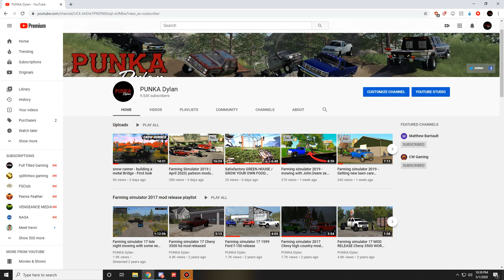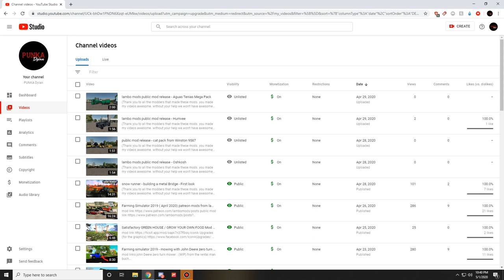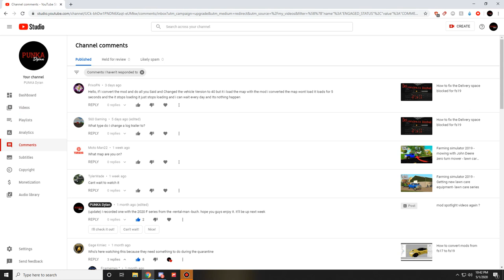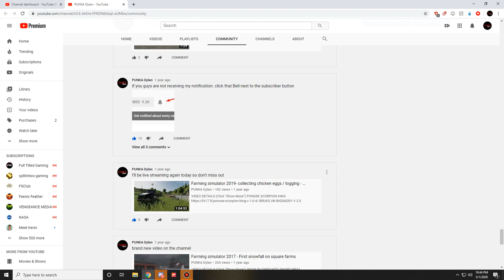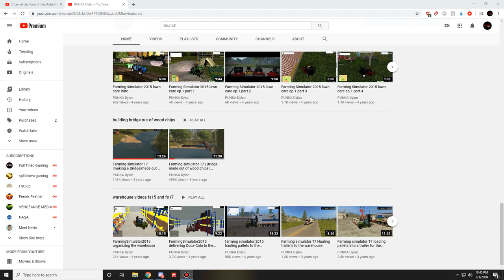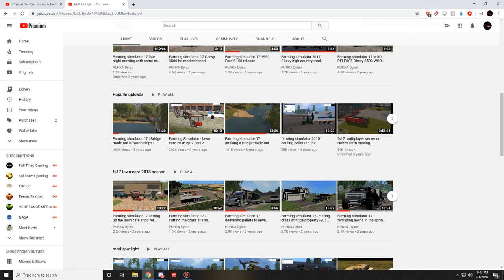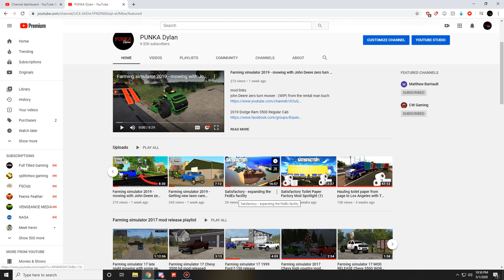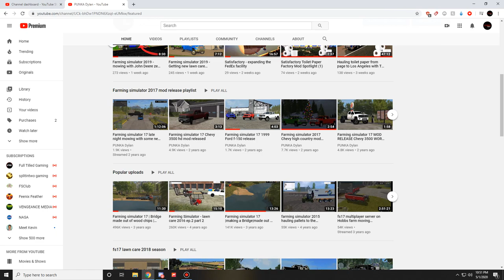channel update / patreon video's are now over !!!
(Thank you to all the modders that made these mods. you made my videos awesome. without your help we won't have awesome mods to play with.)

Dear haters,  I have so much more you to be mad it.  just be patient 🤣🤣

 my discord is closed due to tolls. Nobody will be allowed to make invites they will be revoked.